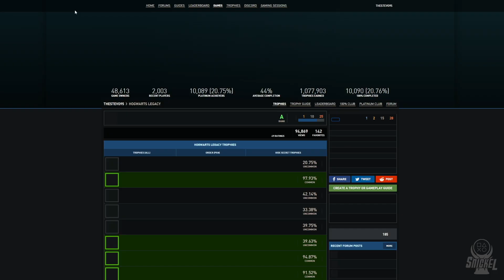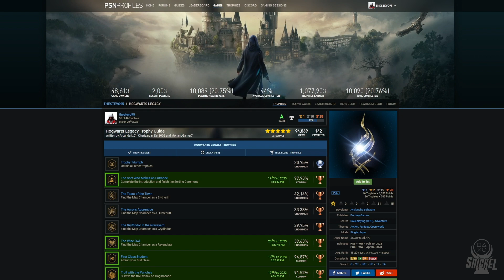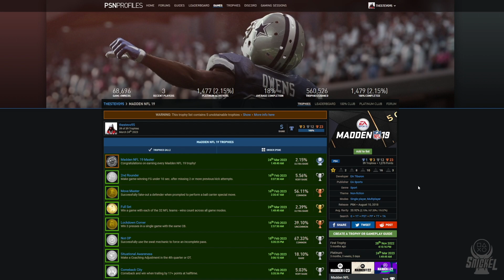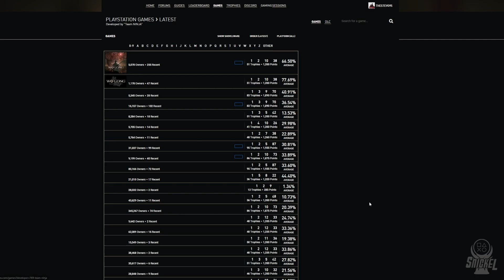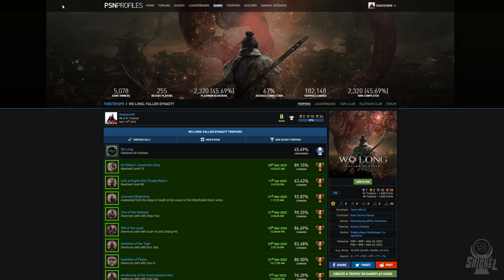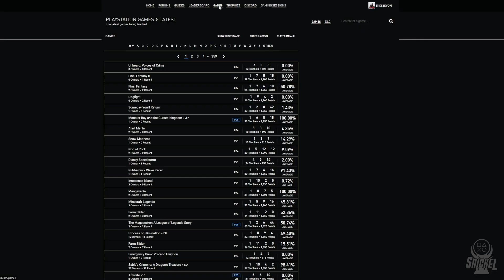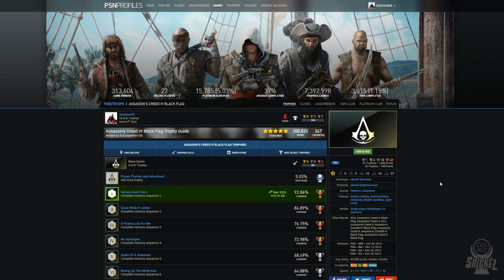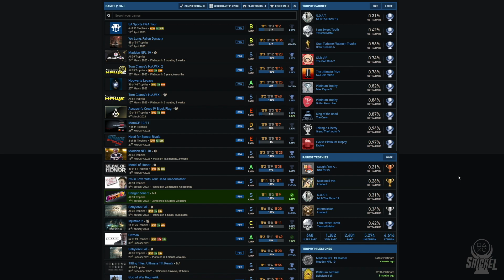Trophy Talk | April 16th, 2023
My weekly trophy update for the week of April 16th, 2023. The goal is to give you guys a look at what I have completed and what I plan to complete in the upcoming week.  If you have any questions or suggestions please leave them below!